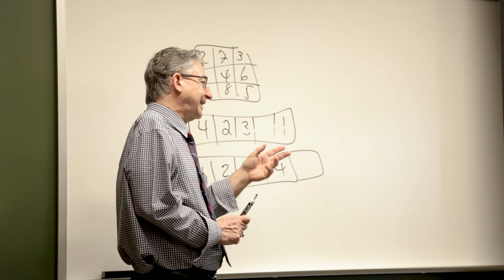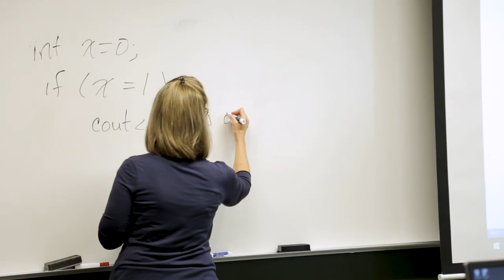Academic Spotlight - Computer and Information Systems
| The Computer and Information Systems Department at Saint Vincent College encompasses three degree programs: Computer Science, Cybersecurity and Information Technology. The focus of the department, set within a liberal arts environment, is to produce graduates capable of creating solutions to the world’s demand for information that are computer-based and secure. Graduates have been employed by firms and agencies including the National Security Agency, Bechtel, UPMC, PNC and BNY Mellon, and have been accepted into graduate programs at Carnegie Mellon University, the University of Pittsburgh, College of William and Mary and Ohio State University, among others.